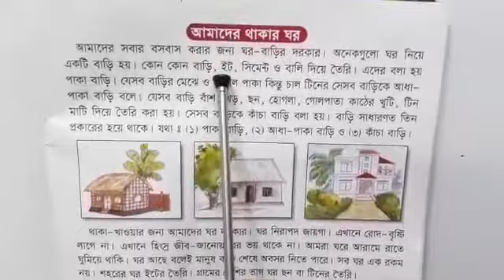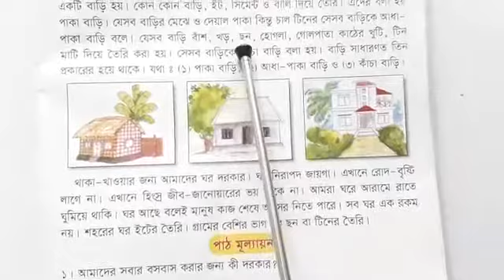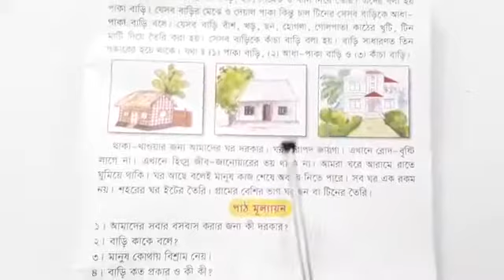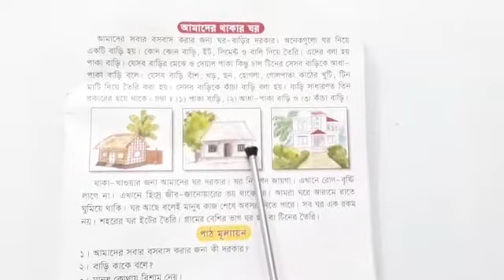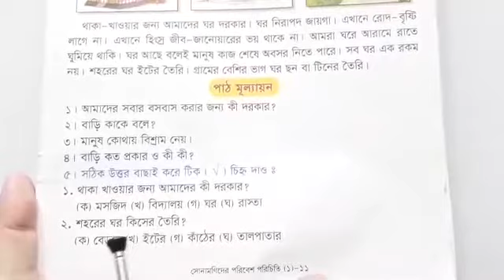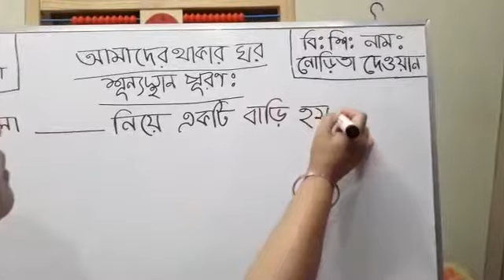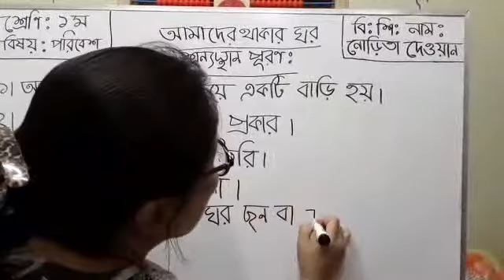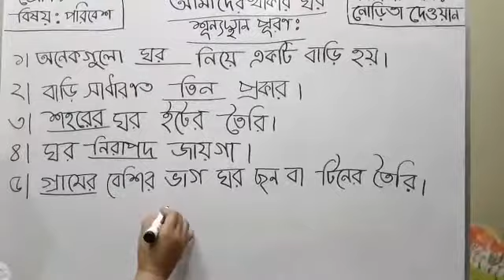১ম শ্রেণি পরিবেশ (অঃবাঃ) - আমাদের থাকার ঘর,শূঃপূঃ